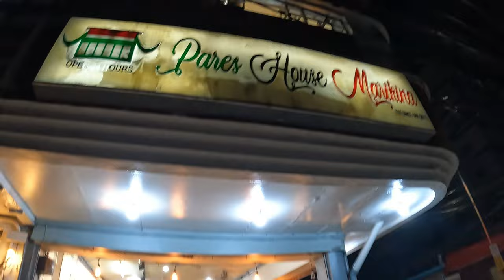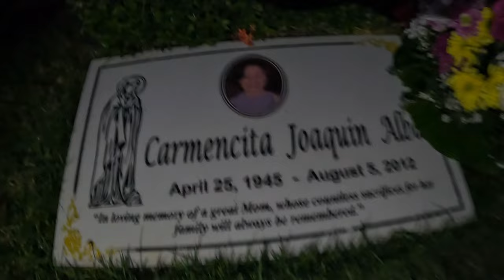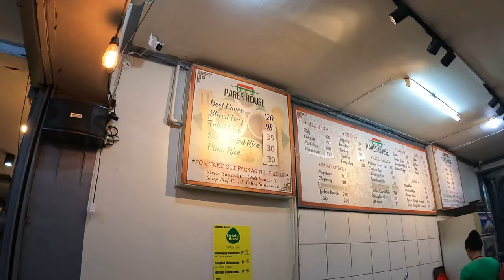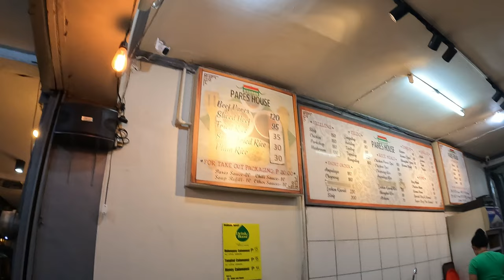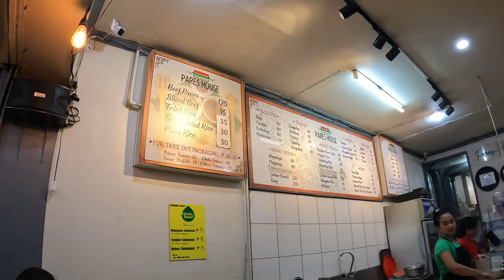Undas 2024 at Kainan sa Pares House Marikina